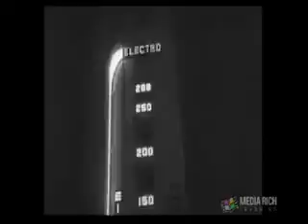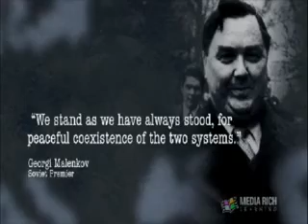THE COLD WAR - PART 5: Confrontation or Peaceful Coexistence (1 of 2)